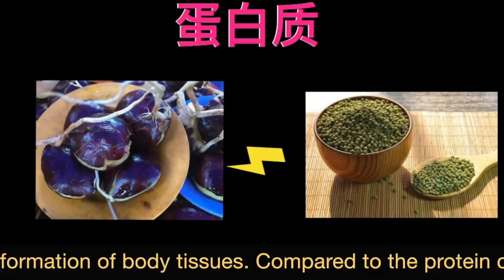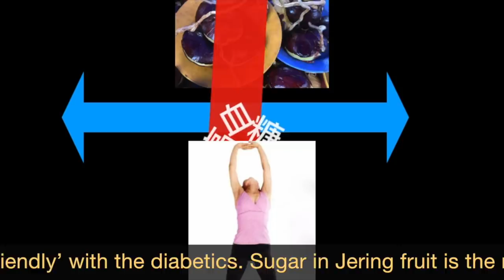椰菱果为什么受欢迎在马来西亚，印尼和泰国 ？ Health Benefits of Jengkol . KHASIAT JERING RAWAT PENYAKIT 。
椰菱果 在印度尼西亚是一种受欢迎的食物，也在马来西亚和泰国南部。特别是作为甜酱油中的半炖牛肉。烤或煮，也常常在蒸米饭上和腌鱼酱一起吃。
少量吃会产生口臭，汗水，粪便和尿液都会比较臭。

含有丰富的碳水化合物，蛋白质，维生素A，维生素B，磷，钙，生物碱，精油，类固醇，甙，单宁和皂甙。

椰菱果 它高蛋白质含量可以帮助身体组织的形成。 与绿豆和驴的蛋白质含量相比，椰菱果 蛋白质含量更高。

椰菱果预防贫血
椰菱果 还富含铁，其中铁非常有助于预防和克服体内缺乏红细胞的产生。 你当然知道，如果身体缺铁，红细胞的产生就会减少。

椰菱果 防止骨骼脆弱/加强骨骼和牙齿
椰菱果含有 铁，蛋白质和其他物质。钙和磷 这两种物质是骨骼所需的物质。 钙和磷可以防止骨骼脆弱（骨质疏松症）。 因此，经常食用充足的椰菱果 可以使你体内的骨骼变得更强壮。

椰菱果含有一些维生素，如维生素A，维生素B1，维生素B2和维生素C.维生素A有助于维持眼睛健康，并可改善视觉的清晰度。

预防糖尿病
令人惊讶的是，椰菱果可以预防糖尿病的发作。 为什么？ 在水果中，椰菱果是其他食物成分中没有的物质。 这些物质被称为酸性Jengkolat。。 由于这种椰菱果 利尿剂的性质不建议您的肾脏疾病患者食用。 肾脏担心无法过滤水果椰菱果中的Jengkolat酸。 由于肾脏无法过滤Jengkolat酸，难以停止排尿。
孕妇通常便秘。椰菱果中的纤维含量可以克服便秘的问题。 换句话说，椰菱果 中的纤维有助于消化和排便。 但是，建议的要量吃。

椰菱果可以稳定体内的重要器官
当身体满足叶酸和维生素B6的需要时，体内的重要器官将正常运作。 如果身体缺乏叶酸和维生素B6，情况就不同了。 难怪孕妇也被建议食用富含叶酸的食物来促进胎儿的发育。 富含叶酸的食物的一个例子是椰菱果。 但请记住， 不要因过量食用过量。

用过量～副作用
过量食用椰菱果 会对心脏，肾脏，肝脏和胰腺造成毒性。

椰菱果在传统医学中非常有价值，肾结石治疗方法是用生姜将罐子打成平滑，然后煮沸，之后，应该喝开水。

传统医学中，椰菱果皮还可以通过煮沸椰菱果皮煮沸和饮用开水来治愈糖尿病。

桑寄生的功效.Rusty-leaf Mistletoe ~ Benefits of(Taxillus sutchuenensis ).Scurrula ferruginea.

3:12

上帝赐给人类的避难草.(白茅草)Cogon grass~（Imperata cylindrica）。Manfaat Alang - Alang .

6:23

土人参( 栌兰 ) ~功效与作用 . ( Talinum paniculatum ) BENEFITS OF Jewels of Opar。Manfaat GINSENG JAWA.

2:34

【水龟草】有高血压，尿酸，肾脏问题的人一定要看。Benefits of Zebrine Pendula.

1:48

（生姜）神奇秘方，治水咳，脾胃不好.一步一步做给你看。DIY. Treat flu ,Cold cough. The Making of Ginger Juice.

Archidendron pauciflorum, commonly known as Djenkol, Jenkol or Jering is a species of flowering tree in the pea family, Fabaceae. It is native to Southeast Asia, where the seeds are a popular dish. They are mainly consumed in Thailand, Malaysia , Burma, and Indonesia and prepared by frying, boiling, or roasting and are also eaten raw. The beans are mildly toxic due to the presence of djenkolic acid, an amino acid which causes djenkolism (djenkol bean poisoning).The beans and leaves of the djenkol tree are traditionally used for medicinal purposes such as purifying the blood. The seeds have an antioxidant effect and they are also being tested for antidiabetic properties.

Prevent Anemia
Jengkol also rich in iron where iron is very instrumental to prevent and overcome the lack of production of red blood cells in the body. You certainly know that if the body lacks iron, the production of red blood cells is reduced. As a result, the supply of oxygen and nutrients needed by all cells in the body will also be reducedEffect of lack of supply of oxygen and nutrients to the cells will reduce the functionality / performance of the cell.